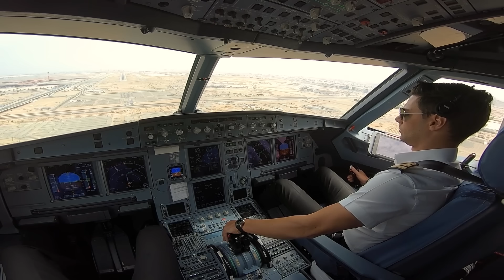A320 The WOW! landing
One of these rare Wow 1g landings on JED rwy 34R
Most landings are good.
Some are super smooth
Once per 20 years there is one Wow landing that you don't even feel the deceleration by the tires spinning up. Maybe a matter of luck but it is still Wow !